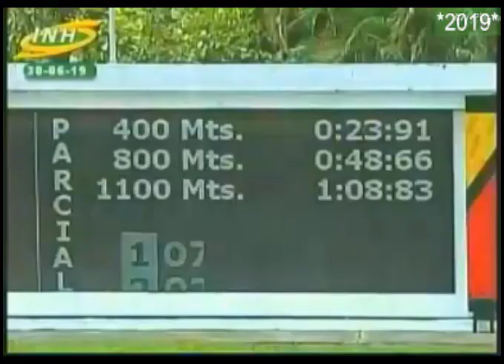LA RINCONADA 1C 19C388 30/06/2019